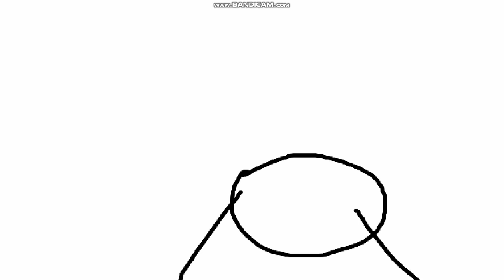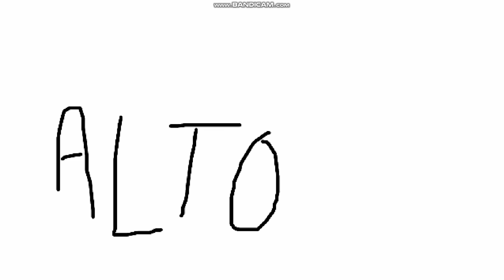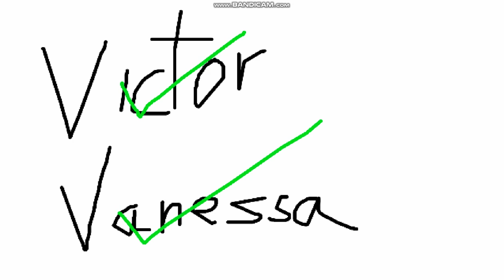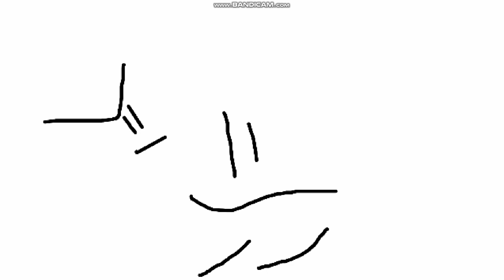Victor y Mariana S2 E19A La Licencia de Conducir